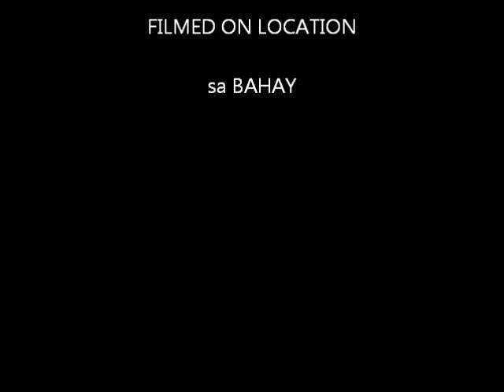Zombie Acoustic Cover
Vocal:Rona Vidal
Guitar:benjoe Vidal